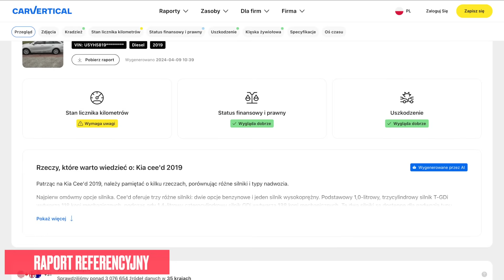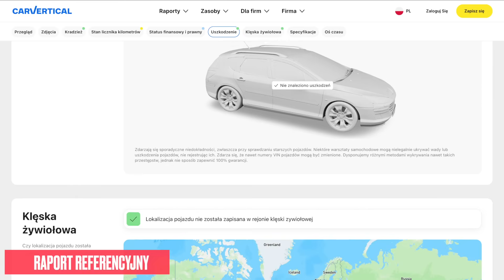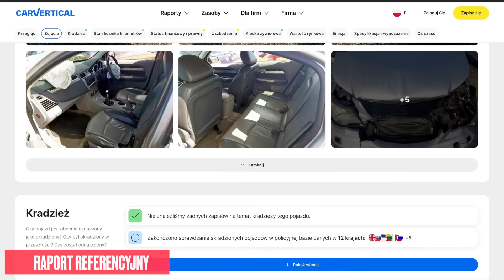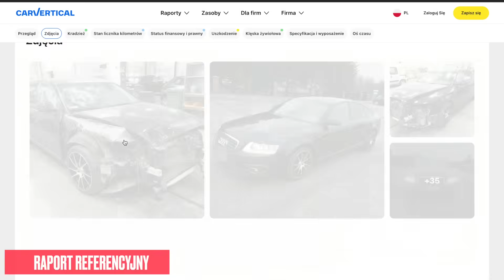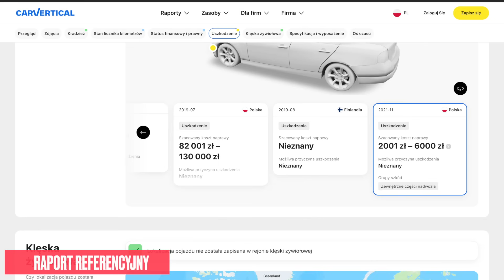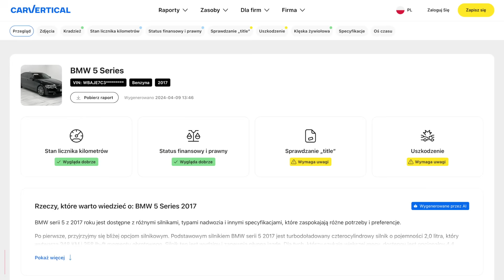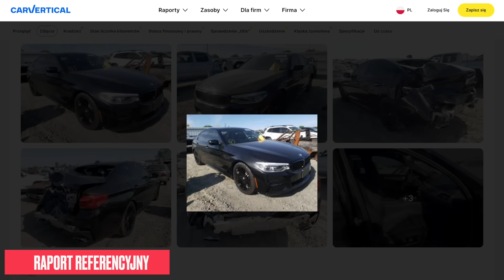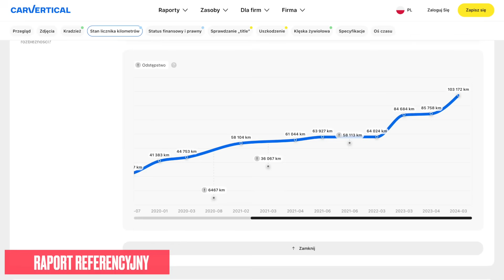BYŁ SEDAN A JEST KOMBI 2 Letnie BMW z ASO JAK TRUMNA! Patologia autohandli oczami widza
2 letnie BMW z ASO po Dzwonie Był Sedan a jest KOMBI, Trumna na kołach, patologia Autohandli oczami widza! Udostępnij ku przestrodze!

WALIZKA M4K GARAGE kto pierwszy ten lepszy

Diety od Brokuła. specjalnie dla widzów 15% rabatu na kod M4K15 po zalogowaniu na panel klienta

Szukasz dobrego akumulatora?
zajrzyj do Megatex po akumulatory amega!